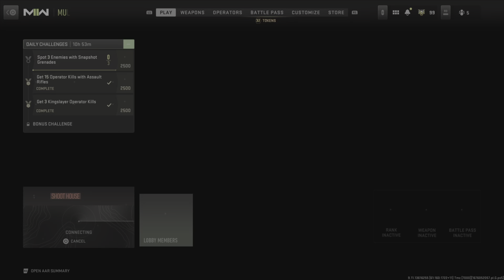Great Hardpoint match on shoothouse!